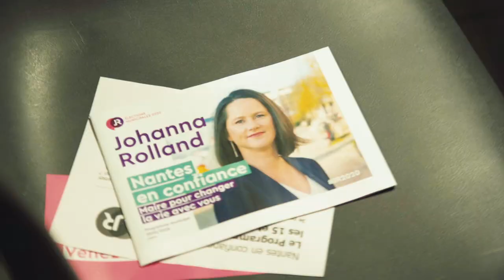Clip de campagne "Nantes en Confiance"